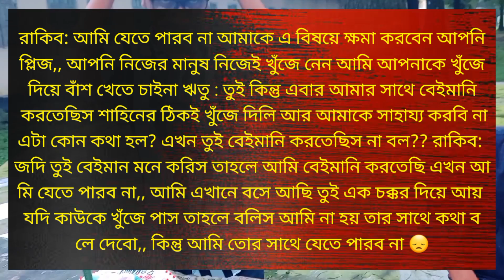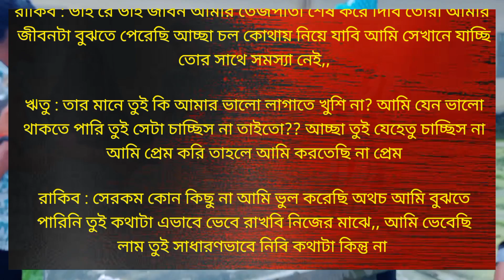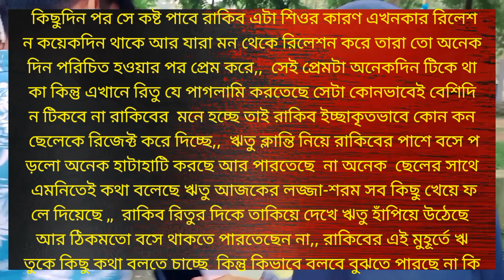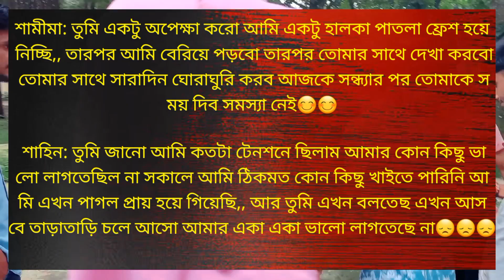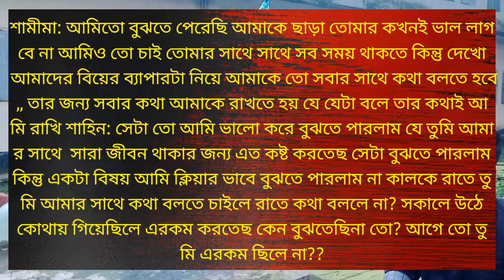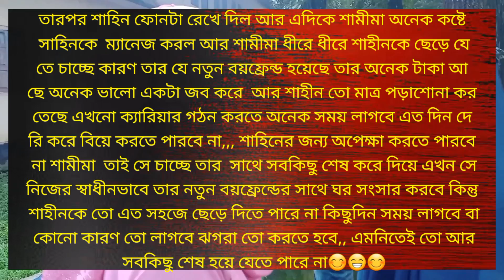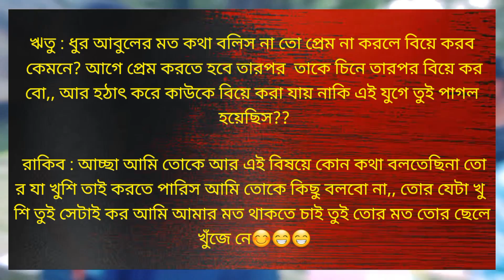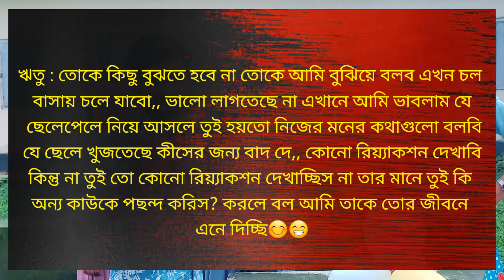গার্লফ্রেন্ড নাকি বন্ধুত্ব | পর্বঃ 03 | HEART BROKEN FRIENDSHIP LOVE STORY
voice : আশিক প্রিয়াঙ্কা মাহিন হীরা আকাশ নয়না নুশরাত

🤟গল্প লেখকঃ মাহীন আল ইসলাম
ভিডিও এডিটঃ মাহীন আল ইসলাম 🤟

গার্লফ্রেন্ড নাকি বন্ধুত্ব | পর্বঃ 01 | HEART BROKEN FRIENDSHIP LOVE STORY |

[[কেউ যদি এই গল্প চুরি করে সে জারজ সন্তান তার বাবা মায়ের ঠিক নাই |  ফেসবুক পেজওলাদের বলছি আমি কি তোদের বাপ যে ভিডিও চুরি করিস।  এখন থেকে ফেসবুকেও স্ট্রাইক দিব কথাটা মাথায় রাখিস 🤟 ]]

this channel may use some  copyrighted materials without specific authorization Of the owner but contents uesd here falls under the "fair use" copyright disclaimer under section 107 of the copyright act 1976. allowance is made for "fair use" for purposes such as criticism, comment, news, reporting, teaching, scholarship, and research, fair use is a use permitted by copyright statute that might otherwise be infringing.  non-profit, educational or personal use tips the balance  in favour of fair use